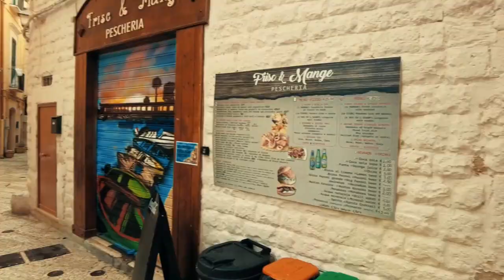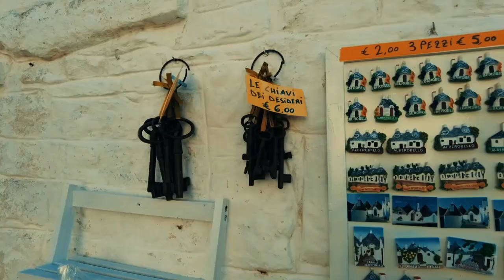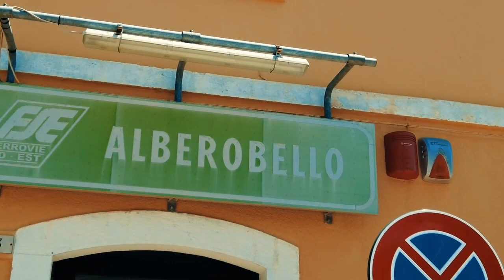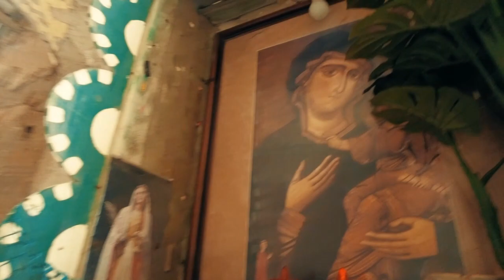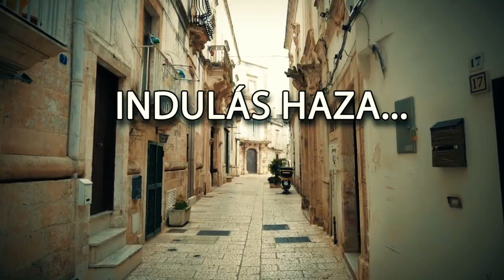Így nyaralunk mi: PUGLIA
2023. május elején Pugliai körúton vettünk részt mely során Bari, Polignano A Mare, Monopoli, Matera, Martina Franca, Alberobello és Locorontondo városokat látogattuk meg.